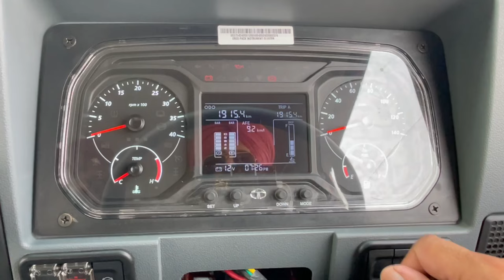TATA 1512 BS6 FULL DETAILED REVIEW WITH ON ROAD PRICES , SPECIFICATIONS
#​TATA1512REVIEW
COLLAB WITH TATA MOTORS COMMERCIAL VEHICLES